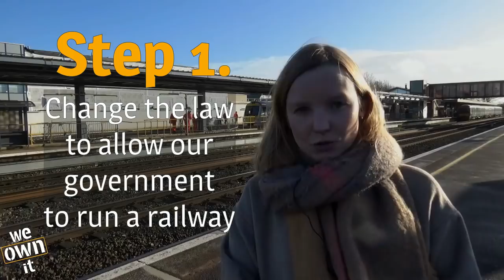How to take back our railways in 5 steps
Privatised rail has failed and its time passengers took control of our railways.
But how do we do that?
Here's our 5 step plan.